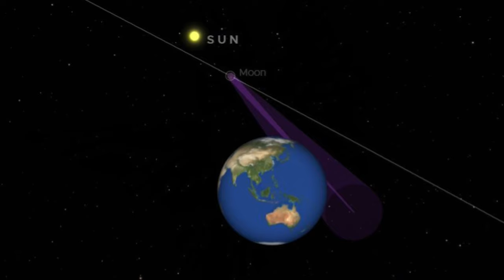Solar Eclipse 2024: Eclipse Viewing Guide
How to view the 2024 solar eclipse happening over much of North America.

What you need to know about this celestial dance of the Sun and Moon.

Starring James G. Maynard in a double role as The Sun and The Moon.